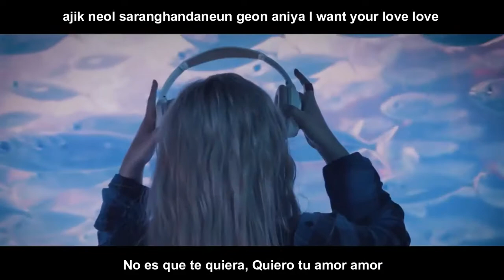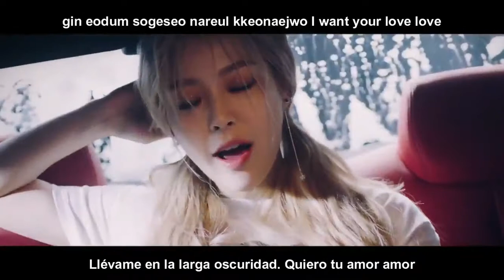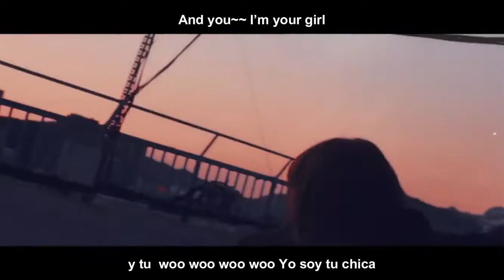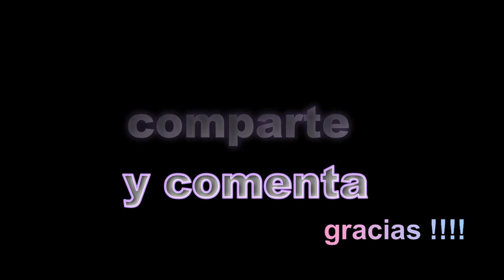KHAN "I'm Your Girl ?" Sub español + Rom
KHAN "I'm Your Girl ?" M/V

Link vídeo oficial ;